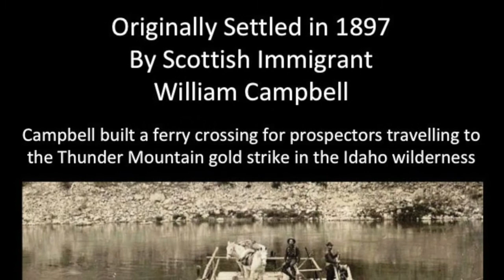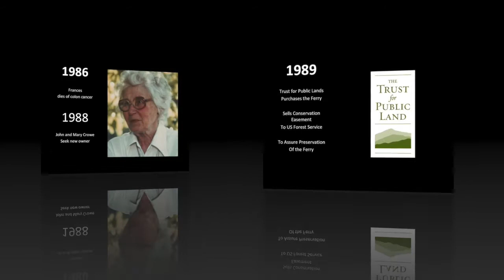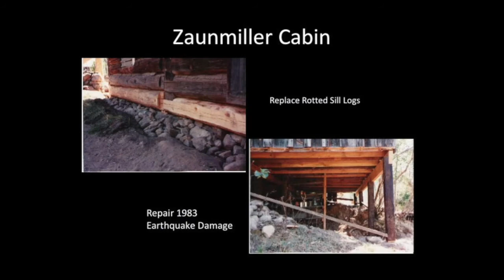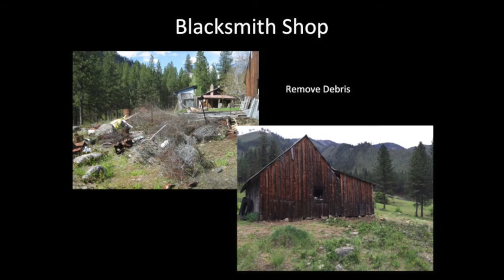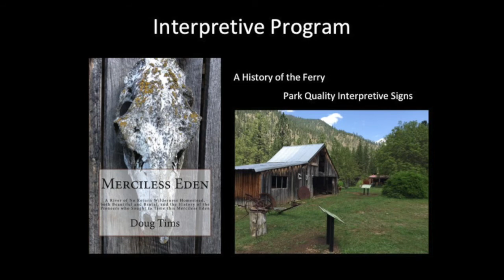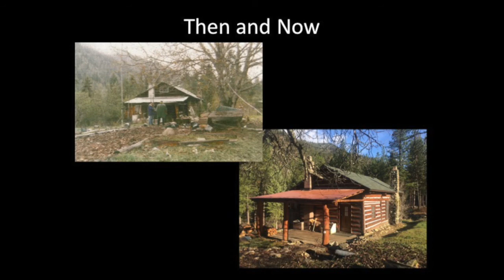The Story of Campbell's Ferry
A history of Campbell's Ferry Historic Homestead, the pioneers who sought to tame it and the conservators who preserve it.